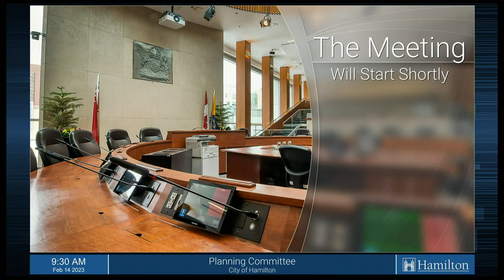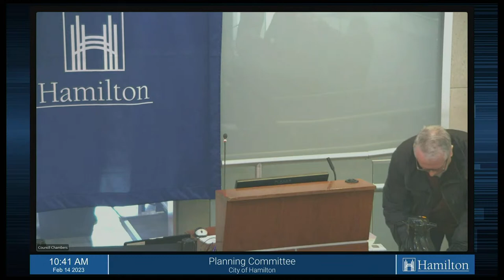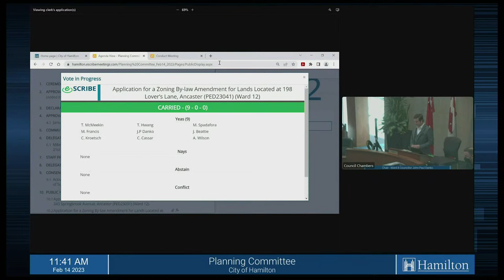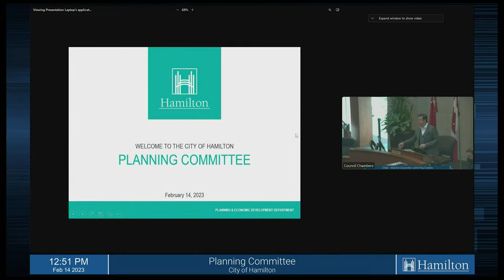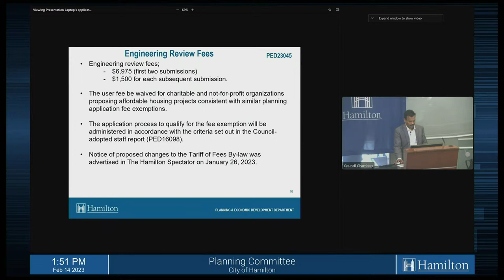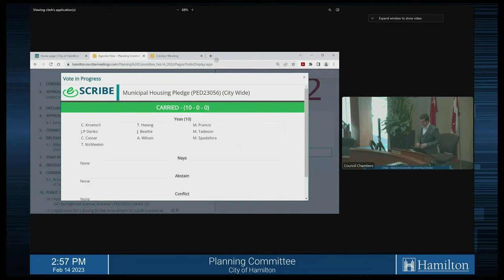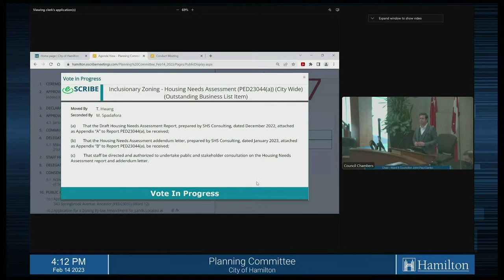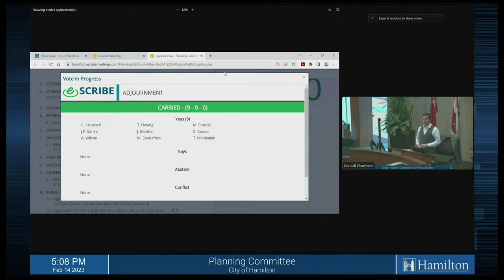Planning Committee - February 14, 2023